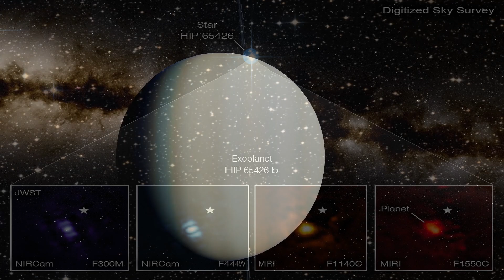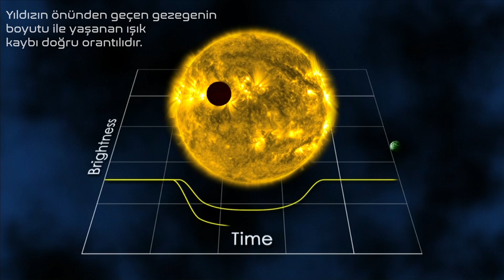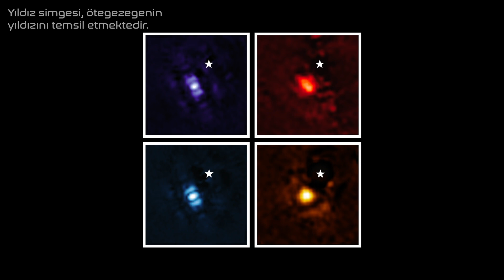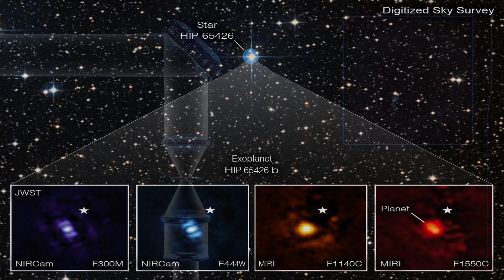James Webb'den İlk Ötegezegen Fotoğrafı Geldi!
James Webb Uzay Teleskobu, ilk defa gözlerini bir ötegezegene çevirdi ve onu görüntülemeyi başardı.

Peki sizce ötegezegenler neden bu kadar önemli? Ötegezegenlerde yaşam var mı? HIP 65426b, uzaylı yaşamı için bir dönüm noktası olabilir mi? Gelin inceleyelim.

Some images were taken from NASA.

Some video footages was captured with SpaceEngine PRO © Cosmographic Software LLC with acquired license.